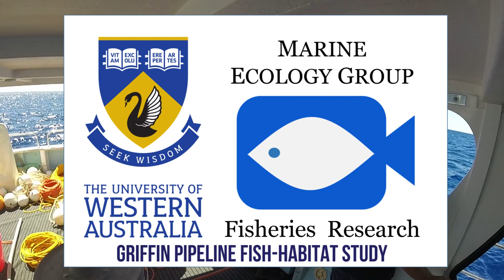How an underwater gas pipeline became a fish haven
A soon-to-be decommissioned gas pipeline off the Western Australian coastline has become a breeding ground for several endangered and threatened fish species.

Find out more from Tim Cooper, marine biologist and closure principal at BHP, about how the pipeline acted like an artificial reef